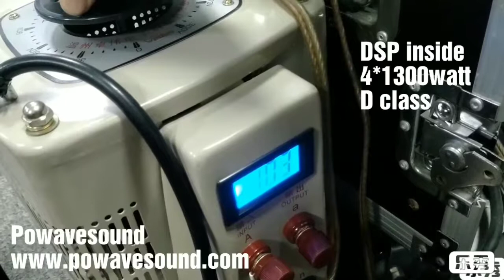Powavesound amplifier, DSP + FIR + LCD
Powavesound DSP control digital power amplifier, 4*600W, 4*800W and 4*1300W available, LCD display and DSP +FIR available for optional